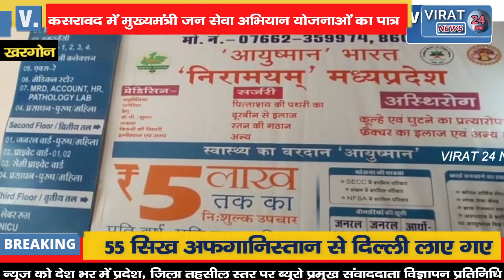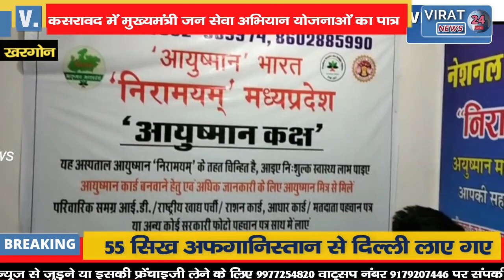वार्ड वासियों की समस्याओं का निराकरण शासन की विभिन्न योजनाओं का मिलेगा लाभ